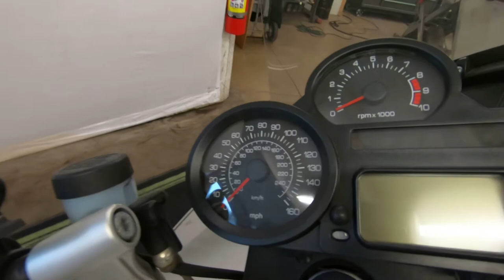2005 BMW R1200ST - Used Motorcycle For Sale - Milwaukee, WI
Please visit Southeast Sales Powersports to view this Used Blue/Silver 2005 BMW R1200ST for sale in Milwaukee, Wisconsin

Stock# ZM30526

Description:
2005 BMW R1200ST
HARD TO FIND R1200ST! HAS WUNDERLICH BAR RISERS! CALL/EMAIL TODAY FOR DETAILS! NOT Actual Miles! Had speedometer replaced.